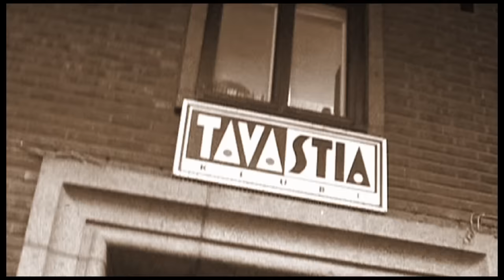Sparzanza - Temple Of The Red-Eyed Pigs (Official Music Video)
Temple Of The Red-Eyed Pigs is the first single from the Sparzanza's album Folie á Cinq out now.

Directed by Sparzanza
Produced by The Black Cult